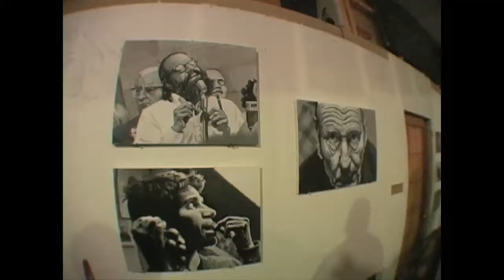Speakeasy ATL COMING SOON!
If you haven't caught what NYC's buzzing about, the soiree and art/community based network event that sails between private homes and spaces across the city, here's a snapshot of The SpeakEasy... and after 11 successful months, the anniversary installment is taking the fun, fellowship, and art on the road! Our next stop?  ATLANTA, GA.  Keeping with SpeakEasy tradition you must contact the host or New Rap Order for the location of the event.  And of course, you can expect beautiful people, surprise guests, food, drink, and much more.  Share.Build.Motivate.Inspire  at The SpeakEasy